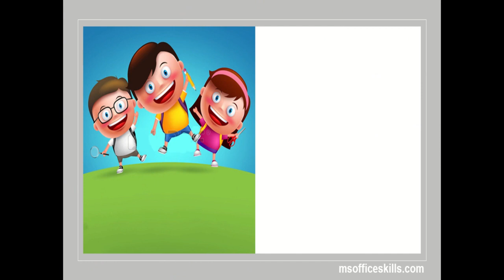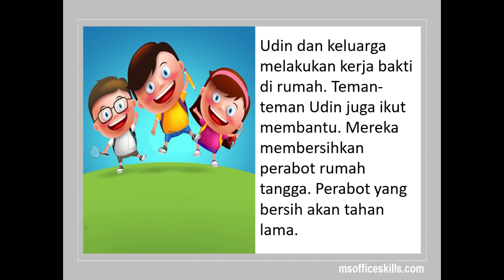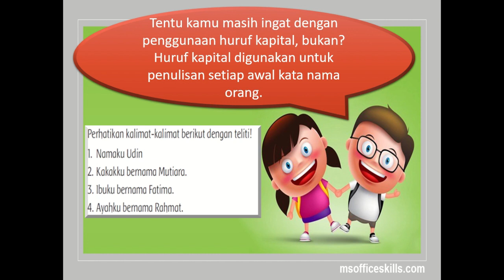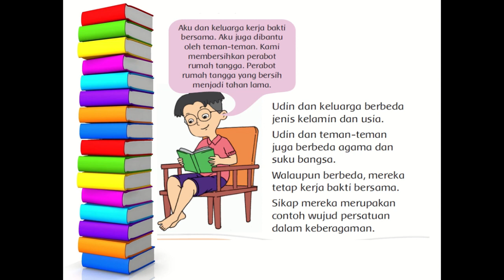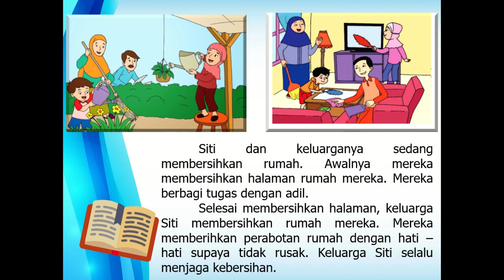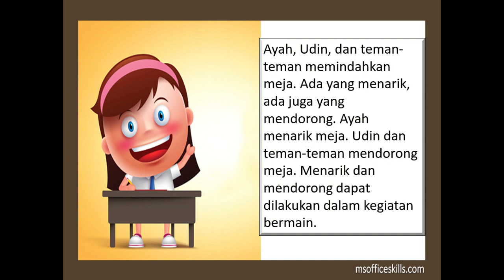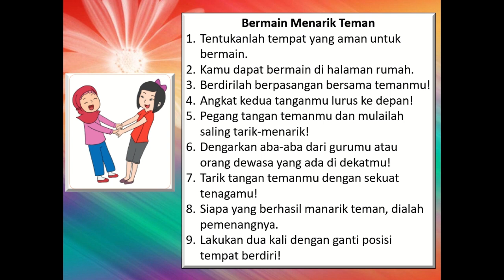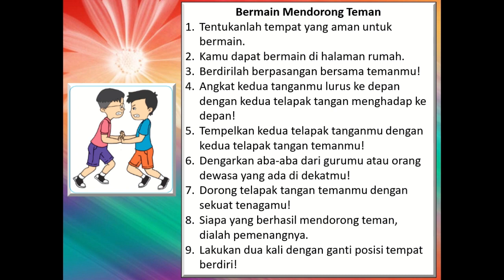Kelas 2 Tematik : Tema 8 Subtema 2 Pembelajaran 2